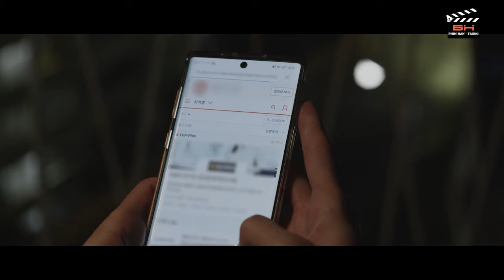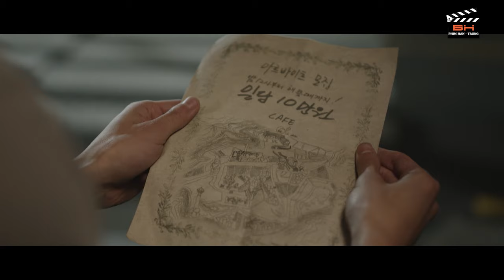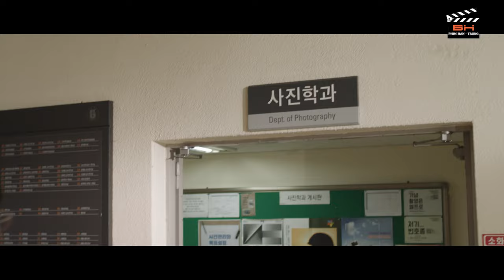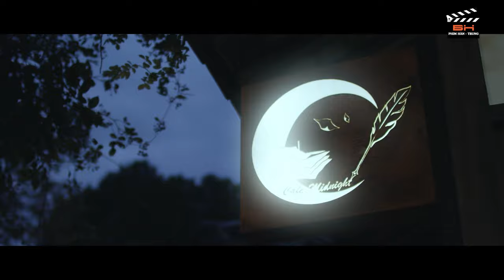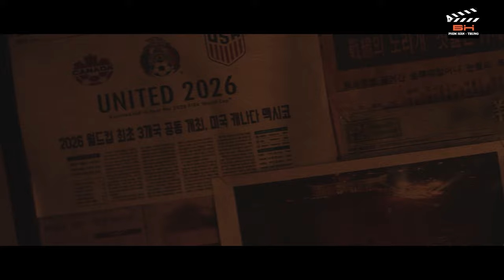[Thuyết Minh] Phim Tình Cảm Ngôn Tình Hàn Quốc Mới Cực HOT - Đúng Người Đúng Thời Điểm | Tập 1